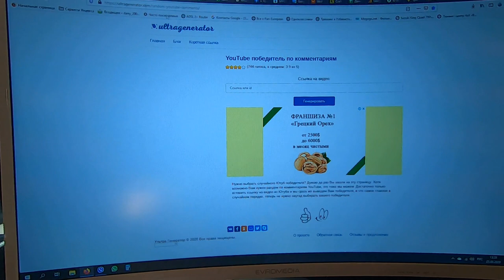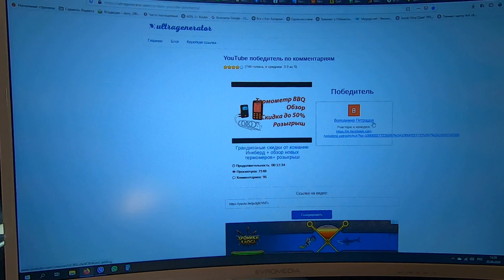Скидка 10% на Климатические камеры,новая группа фб, розыгрыш термометров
Автоматика для климатической камеры
Купить Книга Конникова А.Г. - Колбасы и мясокопчености – 1938 и скачать бесплатно
Группа ФБ О приготовлении домашних колбас , сыров ,а так же домашнего пива и алкоголя